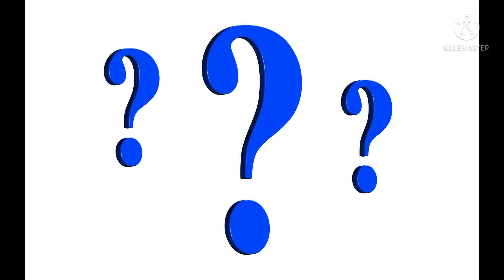Kangaroo rat lives without water#amazing facts#shorts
in this video I had tried to give you a amazing facts . hope you enjoy this video .

Thankyou ☺️

🎙️ voice is mine